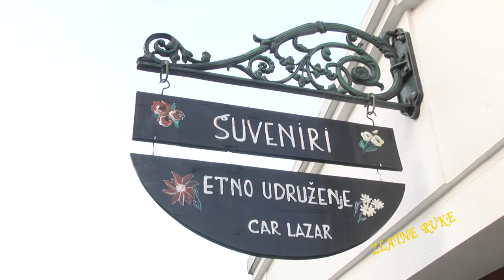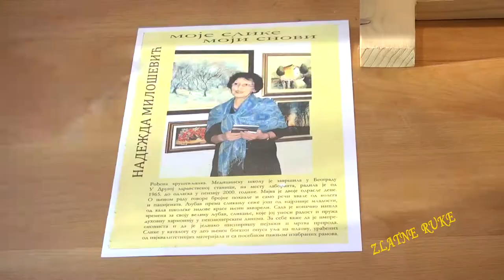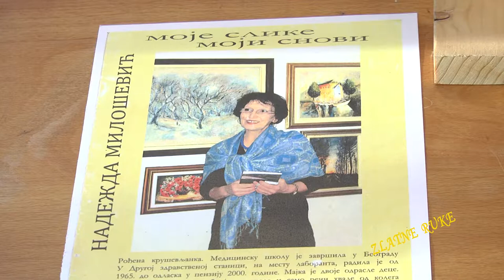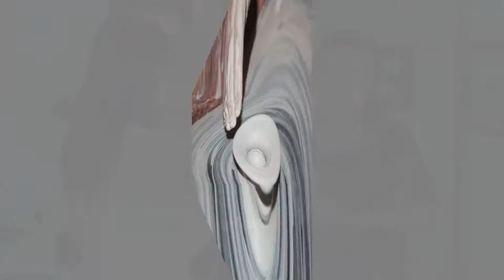ZLATNE RUKE emisija 004 slikarka Nadezda Milosevic - Kuca naive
Emisija "Zlatne ruke" predstavlja Vam osobe raznih profila i profesija, a svima njima je zajedničko to što svojim zlatnim rukama stvaraju prava remek-dela.
"Zlatne ruke" - utorkom u 21.15 na TV Jefimija Kruševac,